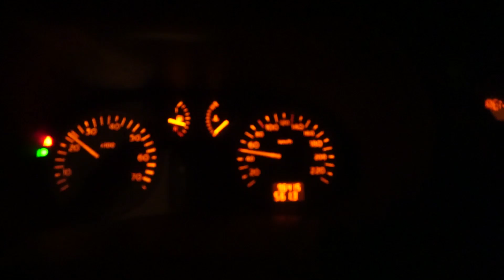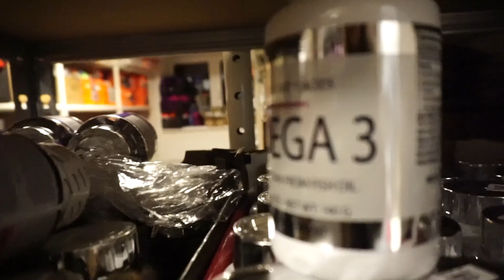PROHLÍDKA SKLADU VE FITNESSDK A KRÁDEŽ ??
Výlet do FitnessDK.cz, do eshopu. Musíme zkontrolovat dodávku Rise and Shine a mrknout se, jak pokračuje výroba a příprava Titanus opasků, rukavic a mnoho dalších peckových věcí! Pojďte se vypadat, jak vypadají sklady! :)

Přidávání titulků od fanoušků ► POVOLENO
Pokud máte chuť a zájem přeložit některé video, budu jedině rád.